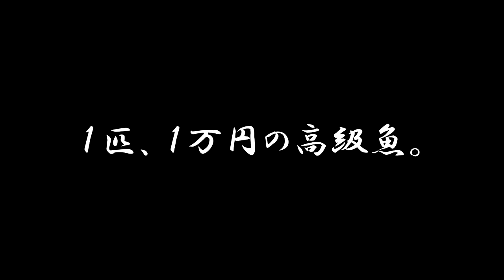めだか飼育「メダカビオトープ」リメイクしました。Medaka pond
メダカや金魚シーズン！
メダカ鉢と苔庭をリメイクしました。

■苔の購入はこちら
【ハイゴケ】 「350×500」
【スナゴケ 】「50×35トレー」
【山苔】「1トレー」

■苔や岩を使った「苔庭」の動画はこちら

めだか飼育 苔庭 moss garden